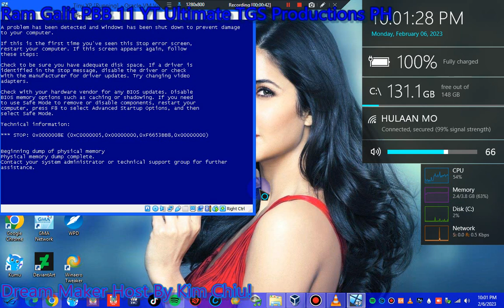GoGo Sa Success Has BSOD VM Tiny XP